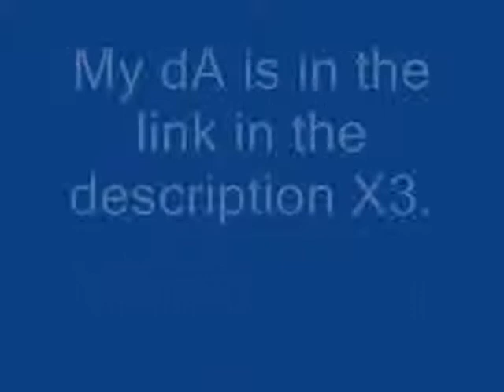Sorry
Hope you enjoy the art and stuff~ :D